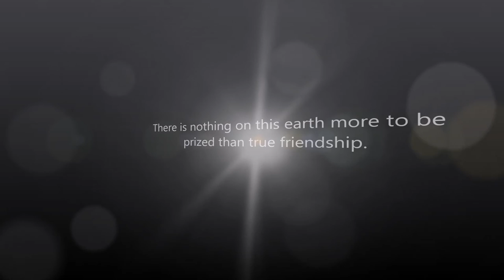Euro Disney Julho 2016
Viagem à Euro Disney.